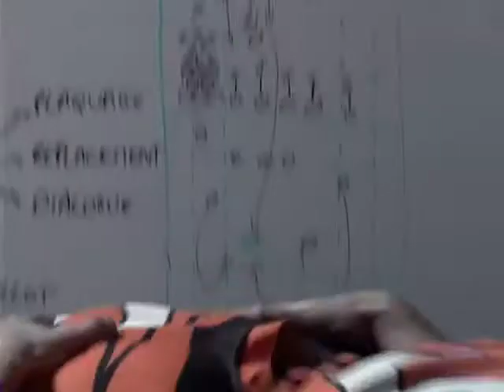Bac'home - Rugby au stade de France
Publicité Bac'home immobilier. Les diagnostics sont faits avant les visites !